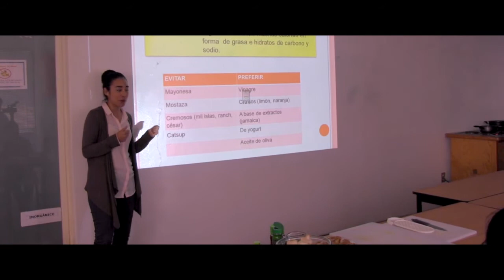¿Cómo aceptar que se tiene diabetes?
¿Cuál es el proceso de aceptación de la diabetes? La coordinadora de la Asociación Mexicana de Diabetes, Erika Backhoff y Marco Martínez, quien padece diabetes, nos hablan sobre las diferentes formas de ver a esta enfermedad.